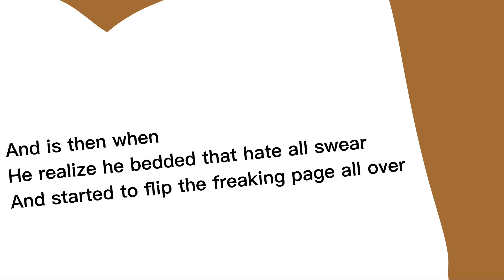31 flips the freaking page all over the world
Vines by @ThePartyFrameMasterCatz
Credit to @SoupEarthOfficial